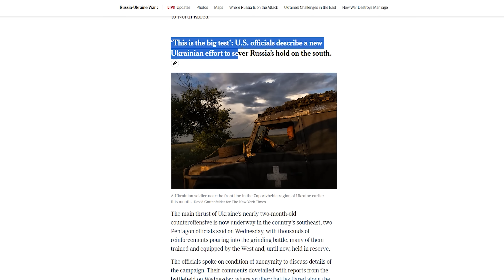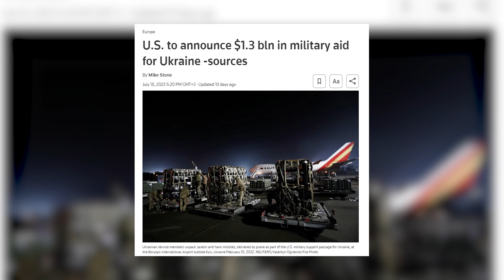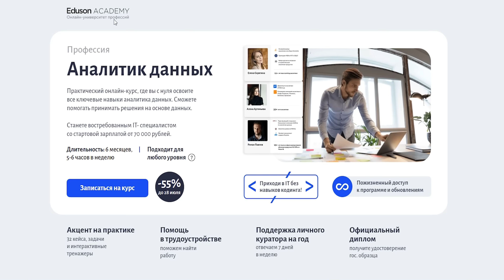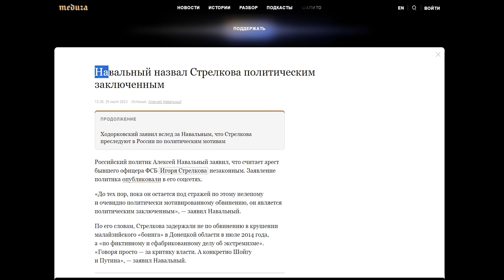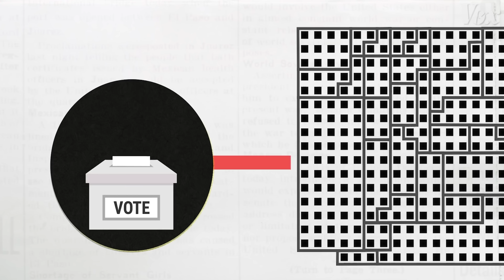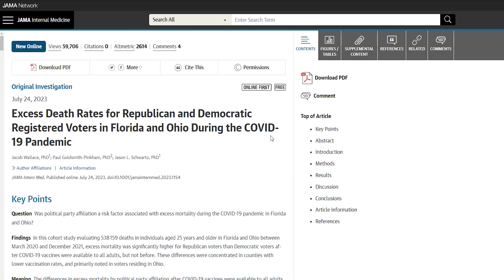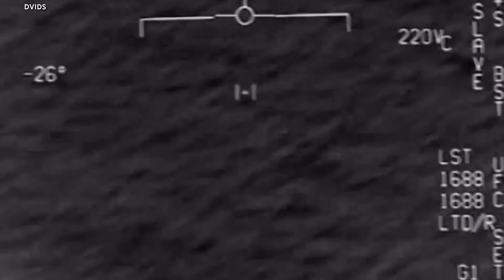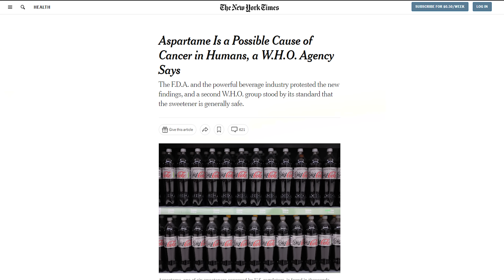Провал наступления ВСУ, НЛО в США, арест Стрелкова и другие новости США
Контраступление ВСУ провалилось? В этом видео я рассказываю как американские СМИ обсуждают последние новости: ситуацию на фронте, новые законы в РФ, арест Стрелкова, готовящиеся выборы Президента США и серьезное обсуждение НЛО в Американском Конгрессе. Новости Америки. Правда про жизнь и переезд в Америку. Иммиграция в США. Жизнь в США. Анатолий Власов. Столица Мира.

Bitcoin 3M35umKYSbNAENCm5Yp5aU5tVsTiDahwux
Ethereum 0x49551B724Da46Ba88440651d23f26865eb4BAfFb

Тайм-коды:
0:00 - Начало
0:48 - Контрнаступление ВСУ провалилось?
4:13 - Трамп про конец войны
4:49 - Обстрелы Одессы
5:36 - Взрыв на Крымском мосту
6:59 - Поддержка
9:02 - Новые законы Госдумы
10:02 - Арест Стрелкова
11:01 - Путин знал про мятеж Пригожина
11:48 - Уголовное дело о выборах 2020
13:06 - Выборы 2024
14:57 - Отмена позитивной дискриминации
16:08 - Суд над Хантером Байденом
16:58 - Смертность от ковида
17:39 - Визы в США
18:32 - НЛО в Конгрессе
20:10 - Новости науки
22:12 - Книги

Анатолий Власов

Столица Мира